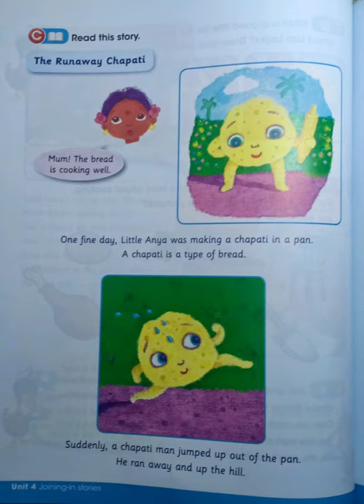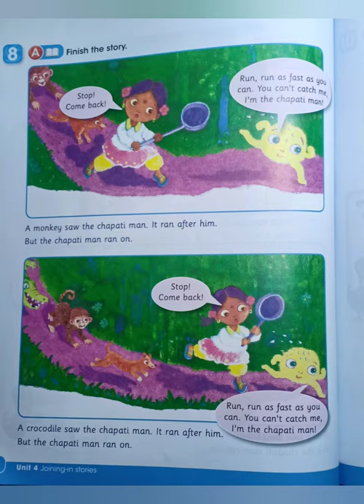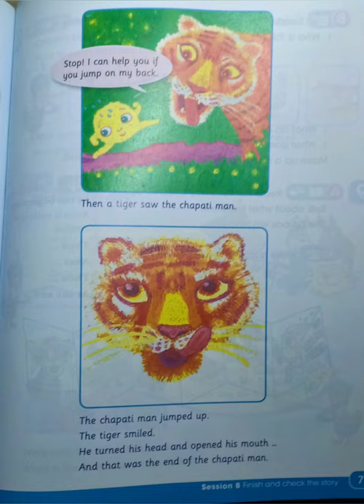The Chapati Man